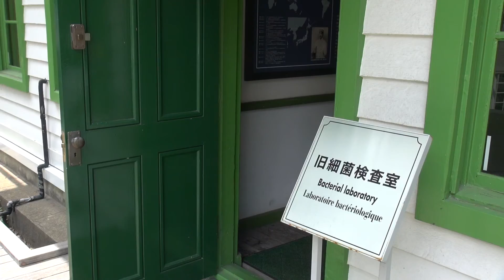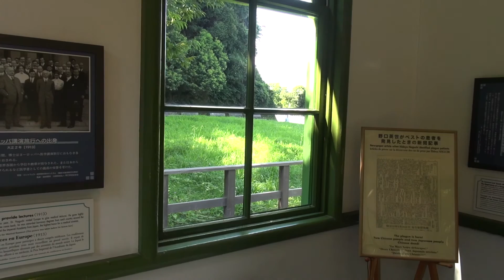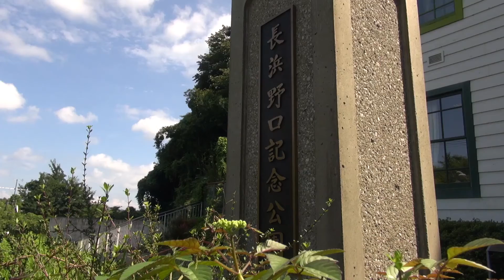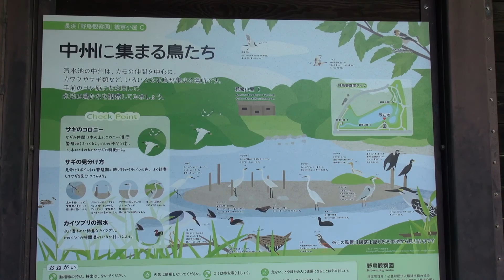小田兵馬さま第2弾 小田薬局社長 ヨコハマNOW第89号 横浜スタイル ヨコハマ・キラキラ 第13回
ヨコハマNOW 第89号横浜スタイル ヨコハマ・キラキラ 第13回
小田薬局　小田兵馬さま

今月第13回のヨコハマ・キラキラは、金沢文庫すずらん通りにある小田薬局社長の小田兵馬さんにご登場いただきました。小田さんは、2回目の登場となります。前回2017年4月の記事と動画が、大変ご好評でした。記事を読まれた方や動画を観られた方から、もっと小田さんのお話を聞いて欲しいというお声もいただきました。そこで、小田さんにお願いしてもう少し地元金沢区の思い出や、今お考えになっていること等をお聞かせいただきました。今月号と来月号の2回に分けて、お送りしたします。

私にとっての小田和正さんは、中学1年生の時からずっと聴き続けて、尊敬する人物です。小田和正さんの楽曲のみならず、その生き方、哲学にも感銘を受けています。その小田和正さんのお兄様である小田兵馬さんと私は、ある時からご縁が出来て、これまでも様々なお話を伺ってきました。

今月号の動画は、「金沢区で是非紹介するべき施設がある。それは、野口英世が働いて業績も残された長浜にある旧細菌検査室だ」と、小田さんからお話があり現地で撮影許可を頂きお話を伺いました。
また、野島公園の山頂へ登り、思い出話も伺いました。

インタビュアー 浅川義治
動画撮影：中橋嘉久　浅川義治
動画編集・写真撮影：浅川義治
録音：中山朝生
写真撮影：近藤さとみ

小田兵馬さまのインタビュー第1弾は、下記です。
ヨコハマNOW 第84号横浜スタイル ヨコハマ・キラキラ 第8回